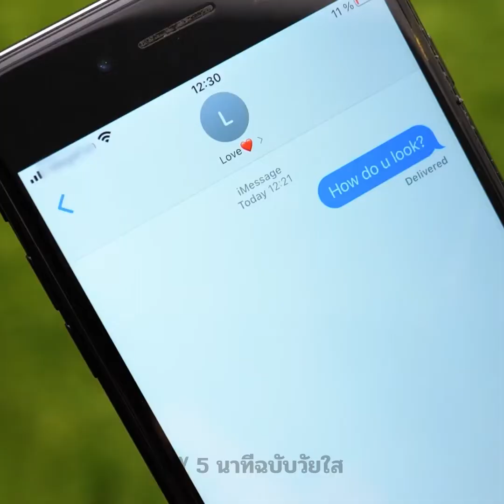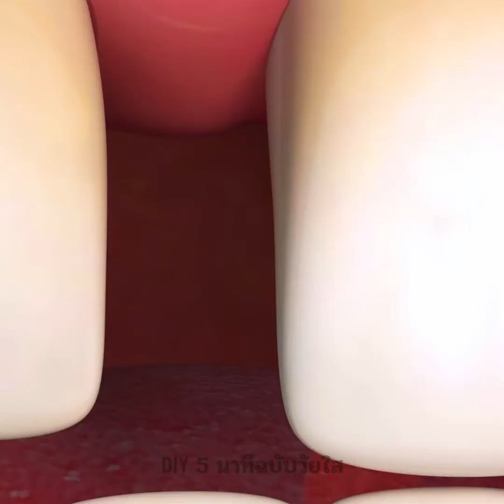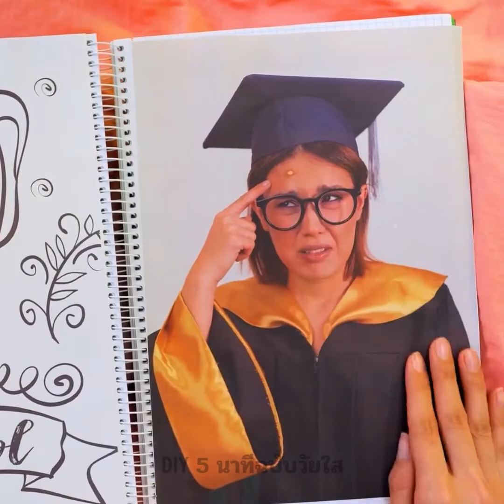เคล็ดลับมารยาทที่จะช่วยคุณจากสถานการณ์ที่น่าอึดอัดใจ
TIMESTAMPS:

00:04 เคล็ดลับมารยาท

01:18 มารยาทในร้านอาหาร

01:33 นั่งอย่างไรให้เหมาะสม

02:43 วิธีการเรียกบริกร